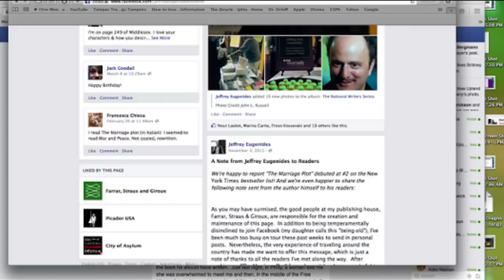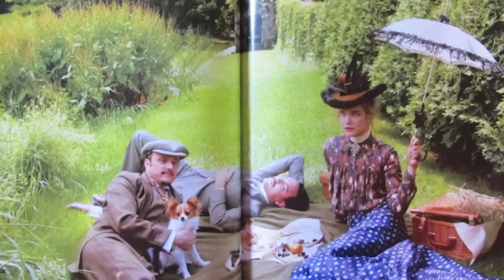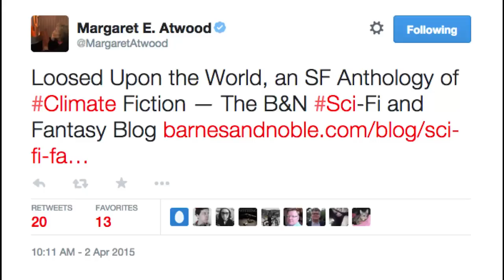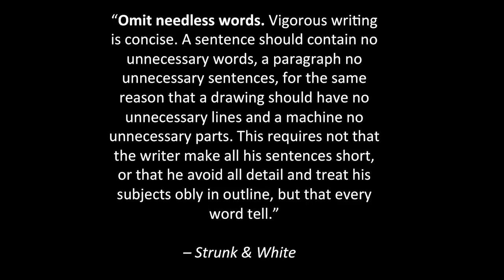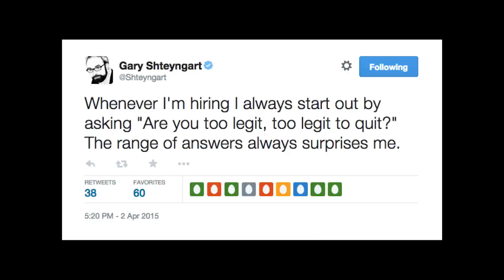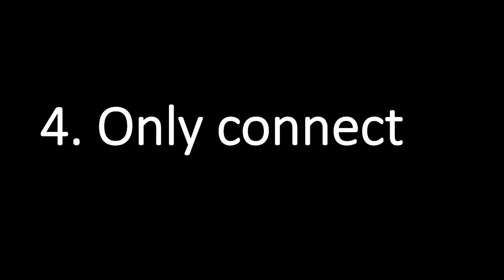PEN DIY: Jennifer Weiner on How to Be Authentic on Social Media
Writer Jennifer Weiner takes you through the essentials of building an authentic social media presence in four easy steps. She discusses the importance of Twitter and Facebook to a writer who wants to get their voice heard and their books read. Introduction by Emily Gould.